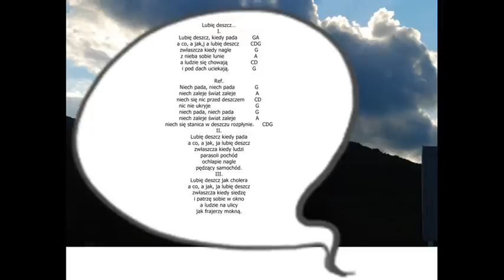Lubię deszcz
Bardzo melodyjna piosenka śpiewana na przekór pogodzie.